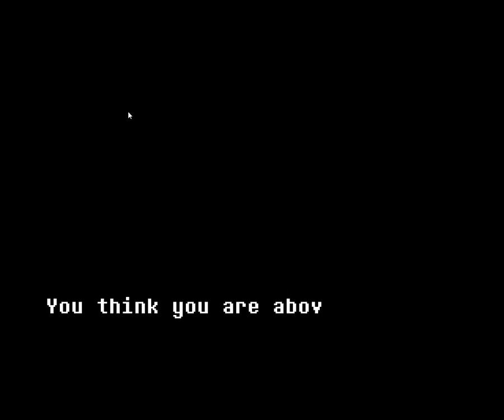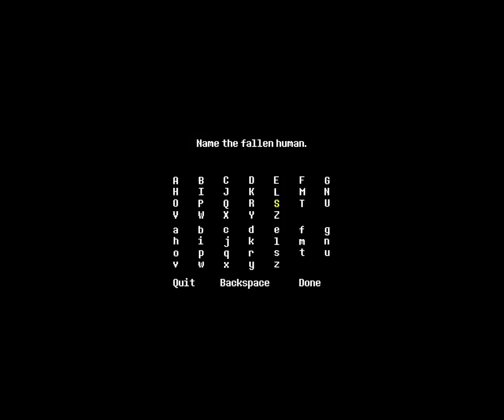Undertale's Genocide mode completed!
Try count: Somewhere in the twenties. Finally beat Sans! There's also a period where I had to wait for ten minutes, so I played a little bit of Reigns before continuing.